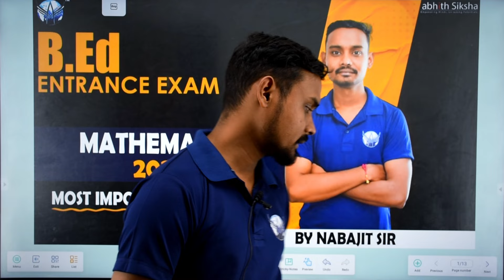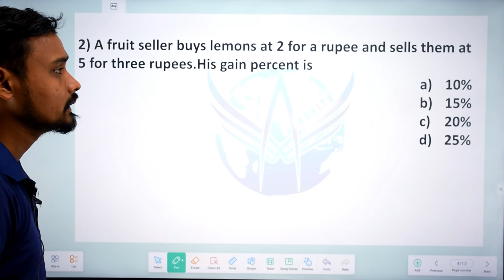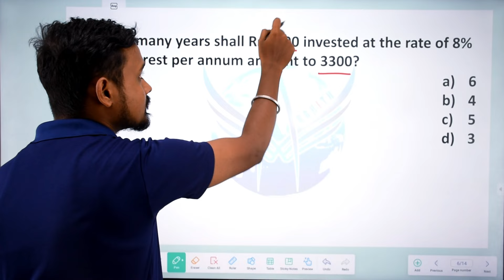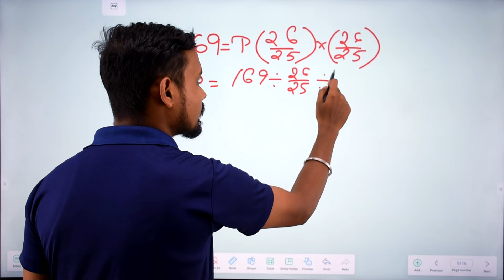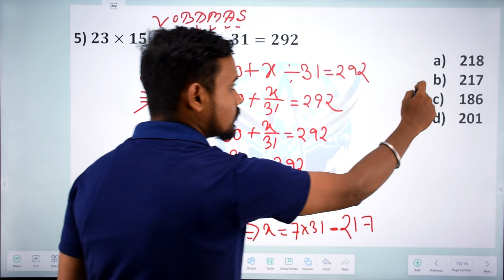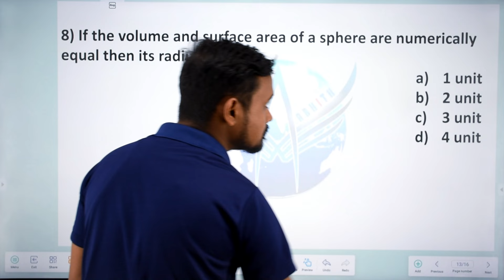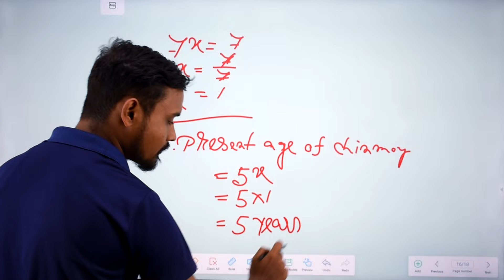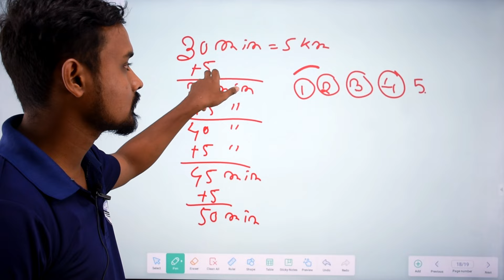B.Ed Entrance Exam II Most Important Question II 2024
B.ed entrance test 2024 Under (gauhati university,tezpur University, Dibrugarh University)